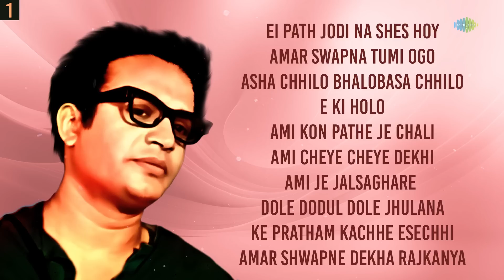Many Moods Of Uttam Kumar | Asha Chhilo | Ei Path Jodi | Ami Kon Pathe | E Ki Holo | Bangla Gaan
"The Versatile Playlist: Celebrating Many Moods Of Uttam Kumar ": Explore the diverse talent of Uttam Kumar through this jukebox, featuring a handpicked selection of songs.

00:00:00 - Intro
00:00:04 -  Shes Hoy
00:03:12 - Amar Swapna Tumi Ogo
00:07:06 - Asha Chhilo Bhalobasa Chhilo
00:11:16 - E Ki Holo
00:15:05 - Ami Kon Pathe Je Chali
00:18:20 - Ami Cheye Cheye Dekhi
00:21:31 - Ami Je Jalsaghare
00:24:35 - Dole Dodul Dole Jhulana
00:27:41 - Ke Pratham Kachhe Esechhi
00:30:57 - Amar Shwapne Dekha Rajkanya
00:33:14 - Taare Bole Diyo
00:36:36 - Jiban Khatar Prati Patay
00:39:52 - Shaon Raate Jodi
00:44:07 - Purano Sei Diner Kotha
00:47:41 - Baro Eka Laage
00:51:12 - Jhar Uthechhe Baul Batas
00:54:28 - Teenti Mantra Niye
00:58:11 - Kaharba Noy Dadra Bajao
01:02:08 - Ogo Kajal Nayana Harini
01:05:33 - Surer Aakashe Tumi Je Go

Credits -
Song: Ei Path Jodi Na Shes Hoy
Artist: Hemanta Mukherjee, Sandhya Mukherjee
Music Director: Gauriprasanna Mazumder
Lyricist: Gauriprasanna Mazumder

Song: Amar Swapna Tumi Ogo
Artist: Kishore Kumar, Asha Bhosle
Music Director: Shyamal Mitra
Lyricist: Gauriprasanna Mazumder

Song: Asha Chhilo Bhalobasa Chhilo
Artist: Kishore Kumar
Lyricist: Gauriprasanna Mazumder

Song: E Ki Holo
Artist: Kishore Kumar
Music Director: R.D. Burman
Lyricist: Gauriprasanna Mazumder

Song: Ami Kon Pathe Je Chali
Artist: Manna Dey
Music Director: Sudhin Dasgupta
Lyricist: Sudhin Dasgupta

Song: Ami Cheye Cheye Dekhi
Artist: Shyamal Mitra
Lyricist: Gauriprasanna Mazumder

Song: Ami Je Jalsaghare
Artist: Manna Dey
Music Director: Anil Bagchi
Lyricist: Gauriprasanna Mazumder

Song: Dole Dodul Dole Jhulana
Artist: Shyamal Mitra, Manabendra Mukherjee
Lyricist: Gauriprasanna Mazumder

Song: Ke Pratham Kachhe Esechhi
Artist: Manna Dey, Lata Mangeshkar
Lyricist: Pulak Banerjee

Song: Amar Shwapne Dekha Rajkanya
Artist: Shyamal Mitra
Music Director: Robin Chatterjee
Lyricist: Gauriprasanna Mazumder

Song: Taare Bole Diyo
Artist: Hemanta Mukherjee
Music Director: Hemanta Mukherjee
Lyricist: Gauriprasanna Mazumder

Song: Jiban Khatar Prati Patay
Artist: Shyamal Mitra
Lyricist: Gauriprasanna Mazumder

Song: Shaon Raate Jodi
Artist: Manna Dey
Music Director: Jaganmoy Mitra
Lyricist: Kazi Nazrul Islam

Song: Purano Sei Diner Kotha
Artist: Hemanta Mukherjee
Music Director: Rabindranath Tagore
Lyricist: Rabindranath Tagore

Song: Baro Eka Laage
Artist: Manna Dey
Music Director: Ashima Bhattacharya
Lyricist: Miltu Ghosh

Song: Jhar Uthechhe Baul Batas
Artist: Hemanta Mukherjee
Lyricist: Bimal Ghosh

Song: Teenti Mantra Niye
Artist: Shyamal Mitra
Lyricist: Gauriprasanna Mazumder

Song: Kaharba Noy Dadra Bajao
Artist: Manna Dey
Music Director: Nachiketa Ghosh
Lyricist: Gauriprasanna Mazumder

Song: Ogo Kajal Nayana Harini
Artist: Hemanta Mukherjee
Lyricist: Pulak Banerjee

Song: Surer Aakashe Tumi Je Go
Artist: Hemanta Mukherjee
Lyricist: Bimal Ghosh